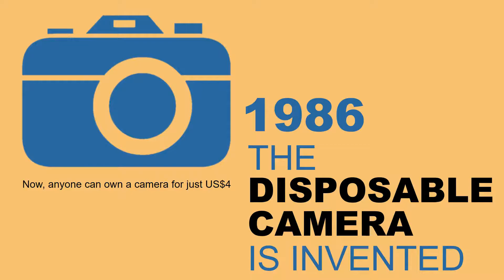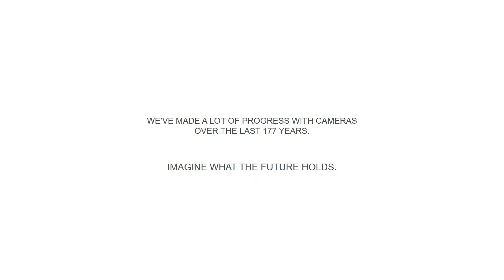World Photography Day 2016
From its humble beginning as a pin-hole type, to the game-changing Ricoh Theta S 360, camera has undergone tremendous revolution over the past century.
Celebrating 177 years of photography. ‪#‎WorldPhotographyDay‬